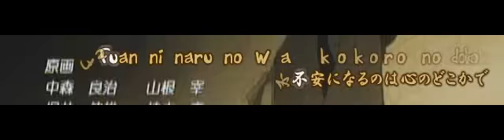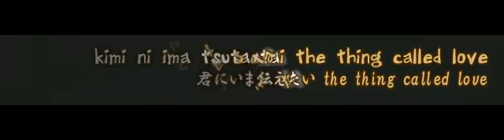[76] AssCalc (loop, frz, move)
NO Scripts available for public. Just a reference video.
Done with AssCalc 1.0

(Bleach ED9)

Working Hours (on completed script): 1h

Ideas taken from song.